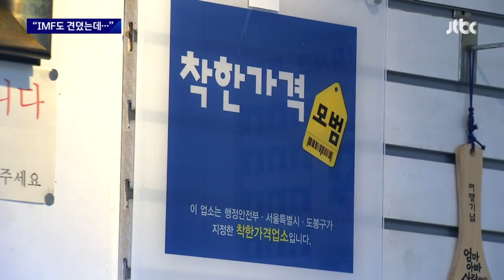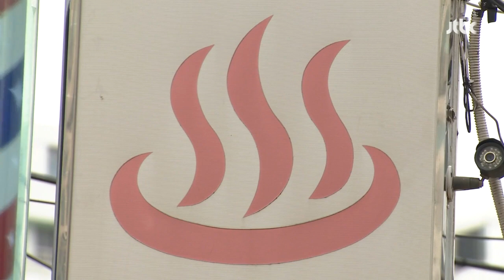8천원 사진관·5천원 목욕탕…'착한가격업소' 고물가에 항복 / JTBC 뉴스룸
착한 가격 업소라는 곳이 있습니다. 품질도 좋고, 값도 저렴한 곳을 정부가 지정해주고 지원도 해주는 곳입니다. 하지만 최근에는 이 인증을 스스로 내려놓는 곳이 많습니다. '물가가 너무 높고', '경기도 나빠' 착한 가격으로는 도저히 답이 없었다는 대답입니다.